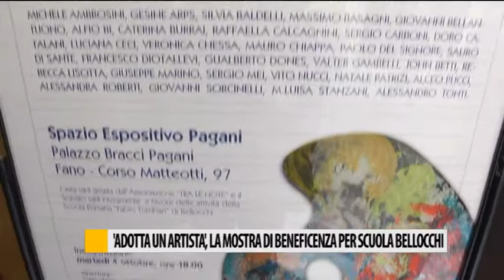'Adotta un Artista' la mostra di beneficenza per la scuola di Bellocchi